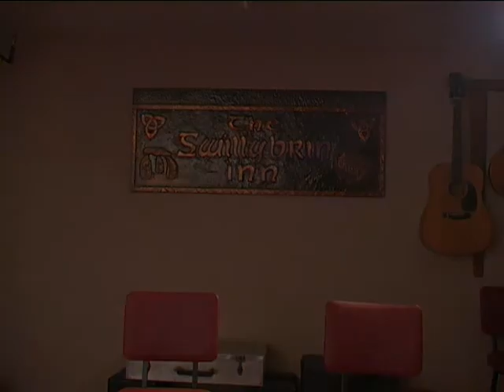Swillybrin Thierry Henry